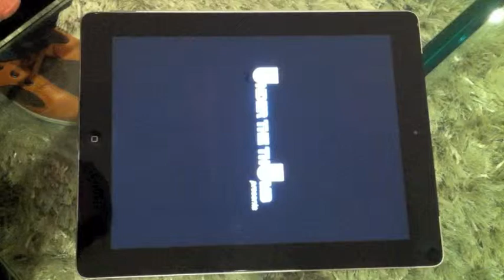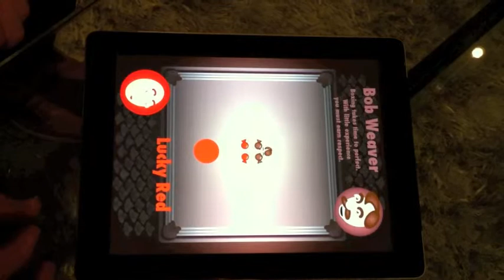Top Punch - physics boxing app for iPhone & iPad - clip 1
1st two levels of Top Punch 1player.

Palooka Kid vs Lucky Red

Bob Weaver vs Lucky Red

As you progress through the game you unlock characters that you can use in 1 or 2 player mode.